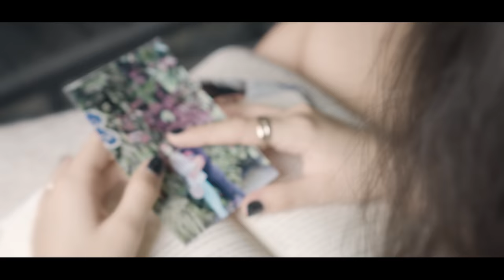Matilde G - Lasciami Qui (Official Music Video)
Listen to Lasciami Qui on Spotify

Title: Lasciami Qui
Artist: Matilde G
Label: The Kennel AB in collaboration with AEA Recordings di A. Casamento
Producer: Erik Lewander
Co-producer: Stefano Luchi
Songwriters: Matilde Girasole, Andrea Casamento, Stefano Luchi, Lorenzo Gioacchin, Sara Porcari, Josefin Glenmark Breman
Video shot and vocal recording at Zendyll Studios
Back stage photography Alessia Bulani

Lyrics
LASCIAMI QUI

Ti stanchi presto di quello che hai
lo chiudi dentro una scatola e bye
dimenticata insieme a mille altre cose
starò più comoda dentro un garage
e mi consolo al caldo di una doccia fredda
che goccia a goccia scalderà qualcosa in me

Che tutte le volte ripeto gli stessi errori
che in ogni canzone si parla troppo di te
che ho fatto di tutto per somigliare al riflesso
del tuo modello perfetto così lontano da me
Lasciami qui...

e nonostante tutto un senso c’è
guarire è il modo che ho di crescere
conservo ancora quei messaggi vocali
fa strano sentire le tua voce ...mi dispiace...
per non parlare dei silenzi dei vuoti d’aria
delle ingannevoli risposte, proprio così...

Lasciami qui...

delle tue risposte Sempre cosi...
quando ti parlo guardi avanti
distrattamente non mi senti
e non ti importa se
Ho fatto di tutto per somigliare al riflesso

Lasciami qui...